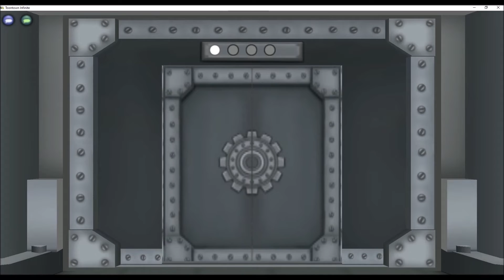Toontown Infinite Cleff 4 Story Cog Building Donald's Dock